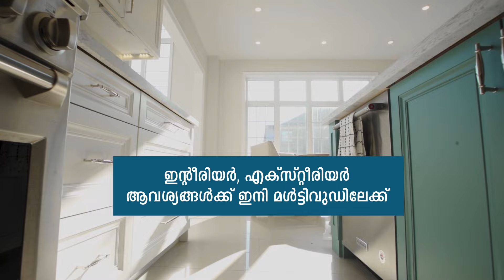വീടിന്റെ കാലങ്ങളോളം ഉള്ള നിലനിൽപ്പ് ഉറപ്പാക്കണോ?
ലെഡ് ഇല്ലാത്ത തോംസൺ മൾട്ടിവുഡ് മെറ്റീരിയൽ ഉപയോഗിച്ച് ജീവിതം ആരോഗ്യകരമാക്കാം. കൂടാതെ ഏറ്റവും കരുത്തിലും ഉറപ്പിലും ഇനി വീടിന്റെ ഏത് ഇടവും മനോഹരമാക്കാം...